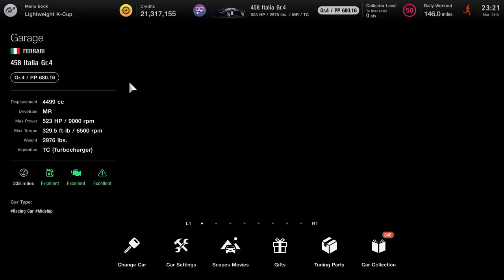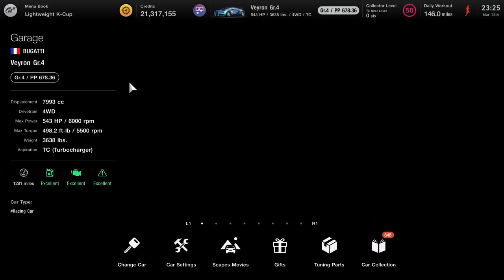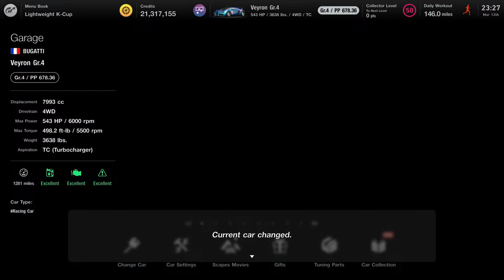GT7: Testing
It would be lovely to stream Umphrey's McGee